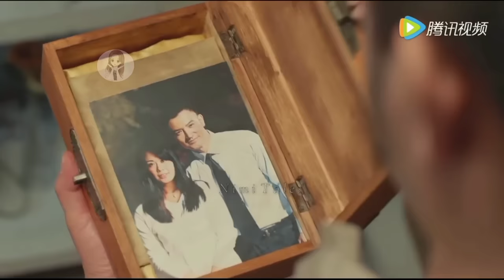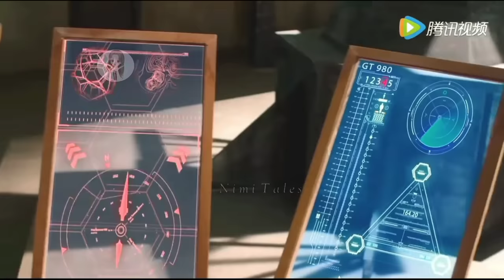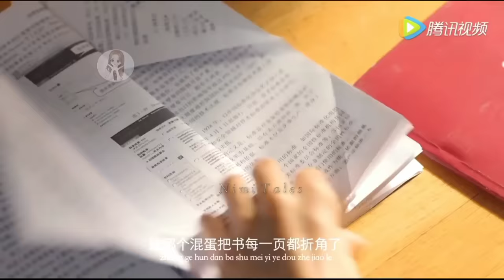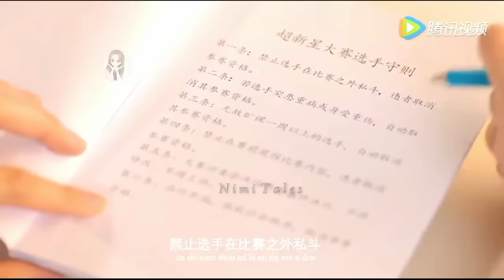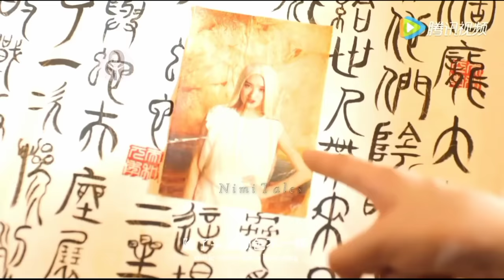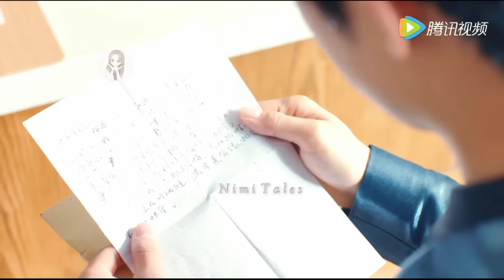School's Most Handsome&Popular Boy Falls in Love with a Poor Girl💗//Full drama Explained In Hindi